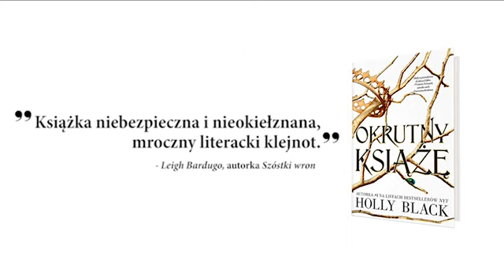Okrutny książę Holly Black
Pierwszy tom trylogii Holly Black "Okrutny książę".
Zbrodnia, podstępy i żądza władzy w magicznej krainie elfów.

Historia siedemnastoletniej dziewczyny, która została porwana do Elysium, świata elfów, i będzie musiała poradzić sobie w tej niebezpiecznej krainie.

Holly Black to autorka #1 na listach bestsellerów New York Timesa. Znana i ceniona wśród polskich czytelników autorka książek fantasy dla młodzieży (Kroniki Spiderwick), jedna z czołowych pisarek amerykańskich z ponad 10 milionami sprzedanych książek w 35 krajach.